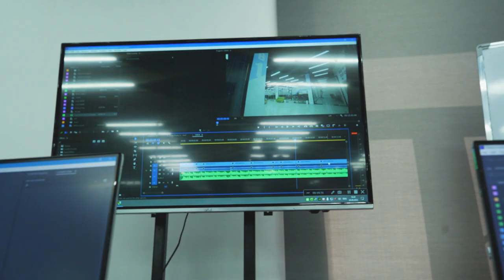Bo’lajak “filmmaker” bilan interyvu!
📸 Tanishing, Mirjahon Xabibullayev — “Video montaj” kursida professional video-mahsulotlar tayyorlashni o'rganib kelayotgan o’quvchilarimizdan.

Kursda o'quvchilar:
🔹 Kamera bilan ishlash
🔹 Kadr turlari va ketma-ketligi
🔹 Kamerani sozlash
🔹 Videomontaj asoslari
🔹 Kadrga rang berish va yana boshqa barcha shu sohaga oid bilimlarni olib kelishmoqda.

💁‍♂️ Quyidagi havola orqali o'quvchimiz hikoyasi bilan batafsil tanishishingiz mumkin!